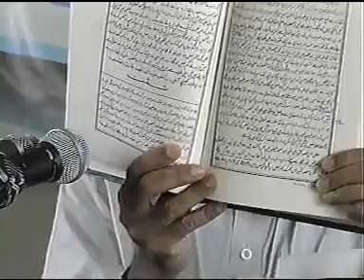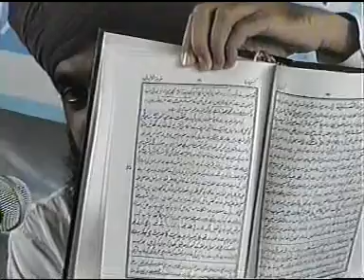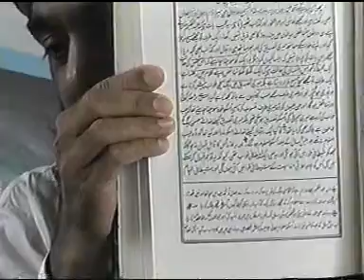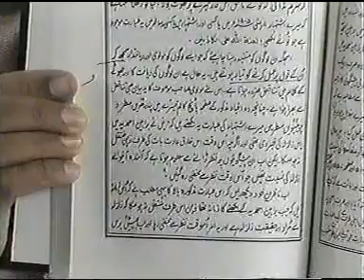Lecture Series on the 'Ahmadiyya Movement' [Qadiani] at Jamia Muhaddith-e-Azam - Pt 4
This is a lecture delivered by Maulana Muhammad Fazal-e-Rasool Rizvi, an Ustadh {Professor} at Jamia Muhaddis-e-Azam, Islamic University in Raza Nagar Chinyot [Pakistan] in July 2011. He intellectually presents arguments using authentic Traditional Islamic resources against many of the statements written by Mirza Ghulam A Qadiani. By doing so he illustrates the shortcomings within the Ahmadiyya Movement.

Muhaddis-e-Azam Foundation
Jamia Muhaddis-e-Azam - Islamic University, Raza Nagar - Chinyot, Pakistan

The University is in memory of Muhaddith-e-Azam Pakistan Allaamah Abu al-Fazal Muhammad Sardar Ahmad Al Qadri Chishti's [Ilayhir Rahmah]. Its founding stone was laid in 2004 by it's Dean, the eldest son and Successor of Muhaddith-e-Azam, a living example of the manifestations of the Spiritual Lights, Shaykhul Mashaaikh, Sahibzada Abu al-Faiz Qazi Muhammad Fazal-e-Rasool Haider Rizvi {may Allaah preserve him}.

The University opened its doors in October 2007 and by the Grace of Allaah inaugurated its Dora-e-Hadith Classes in 2010. Jamia Muhaddis-e-Azam aims to produce intellectual Spiritual leaders who will, Inshaa Allaah, help revive the true essence of Traditional Islam.
Aastana Aaliyah Muhaddith-e-Azam Pakistan :

1) Sunni Rizvi Jamia Masjid - The founding stone was placed on the 12th of Rabi-ul-Awwal 1374 (November 8, 1954) by the Great Muhaddis Allaamah Abu al-Fazal Muhammad Sardar Ahmad Al Qadri Chishti {RahmatuL Laahi Alayh} [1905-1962]. It was later built by his eldest son and successor {JaanaSheen} Shaykhul Mashaaikh, Sahibzada Abu al-Faiz Qazi Muhammad Fazal-e-Rasool Haider Rizvi {may Allaah preserve him}. The actual Mosque structure is considered to be amongst the top 10 largest Mosques in Pakistan while its 2 minarets are just second to Islamabad's Faisal Masjid in height. It consists of 6 Grand 'Mehraabs' with the main center one considered an architectural milestone for it contains the entire 'Durood-e-Taaj' [millions of pieces of tiles put into place by hand] around its boarder.

2) The Mazaar (resting place) of Sayidinaa Muhaddis-e-Azam Pakistan

3) Muhaddis-e-Azam Free Medical Clinic [Internal Medicine, Family Practice and female Gynecologists] Trauma Center with X-Ray Machine, Ultra Sounds and EKG

4) Muhaddis-e-Azam Free Primary School

5) Muhaddis-e-Azam Foundation's main offices, guest rooms, condominiums for Foundation and Islamic University employees